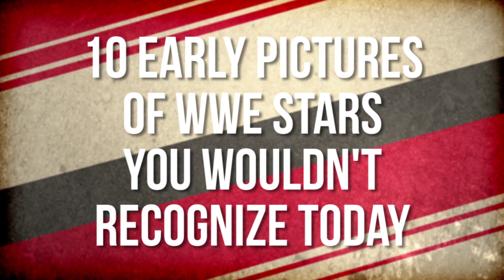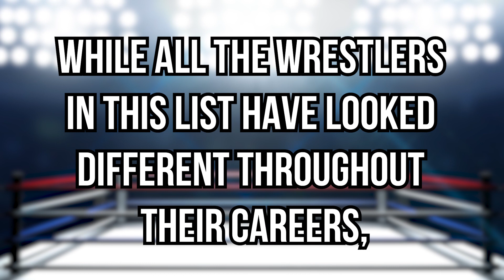10 Early Pictures of WWE Stars You Wouldn't Recognize Today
With the exception of a few lucky people - Halle Berry, Jennifer Aniston, George Clooney, and Brad Pitt, to name a few - almost everybody’s appearance has and will change with the years. Curse you, Father Time! This is especially true with professional wrestlers, who, in addition to bulking up, losing or gaining weight, cutting or growing their hair, and plain old aging, also constantly have their ring attire changed to fit whatever gimmick they are currently representing. Except for Hulk Hogan. He just occasionally changed the color of his shirt, bandana, and sunglasses and maybe grew a little stubble when he wanted to look and act differently. How else can you explain someone like Barry Darsow, who has portrayed the drastically differing characters of Smash, Krusher Khruschev, Repo Man, The Blacktop Bully, and Mr. Hole-in-One? Or Charles Wright, who has been Sir Charles, Papa Shango, Kama Mustafa, and The Godfather throughout his career.

Of course, even with all the alterations that happen with wrestlers, it’s still usually easy to recognize WWE’s most famous faces in photos taken 10, 15, or even 20 years apart. After all, they’re still the same person. This is especially true when it comes to guys like Kurt Angle, who has basically been milking the exact same image for two decades. (We get it, you won a couple Gold Medals and you’re pretty proud of it.) Whether it’s due to changes in their characters, costumes, or physiques, here are 10 early pictures of WWE stars you wouldn’t recognize today.